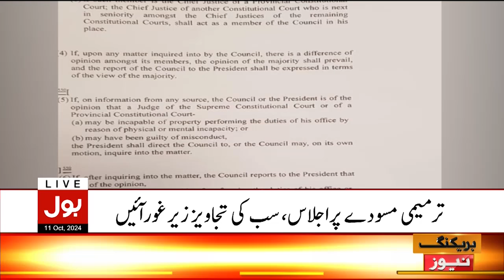Parliamentary Committee Meeting On Constitutional Amendment Case | Breaking News